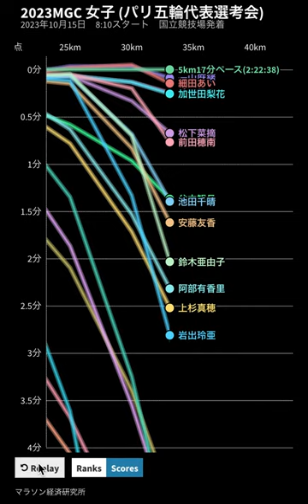2023MGC女子 順位・ペース変動グラフ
2023MGC 女子 (パリ五輪代表選考会)
2023年10月15日　国立競技場発着

1 鈴木優花 2:24:09
2 一山麻緒 2:24:43
3 細田あい 2:24:50
4 加世田梨花 2:25:29
5 松下菜摘 2:25:57
6 谷本観月 2:26:40
7 前田穂南 2:27:02
8 池田千晴 2:27:14